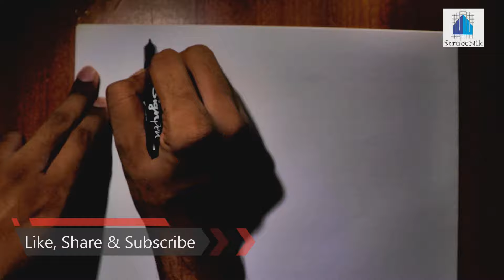Basics of Slabs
This video Explains the basics information about slabs, their classification , how to identify types of slabs and load distribution of slabs on beams Etc.